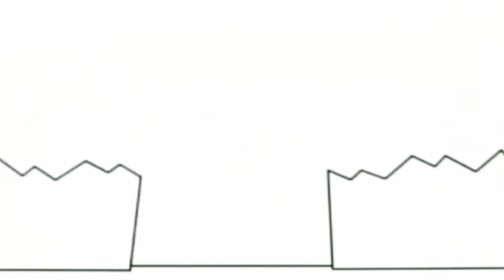7 березня 2021 р.